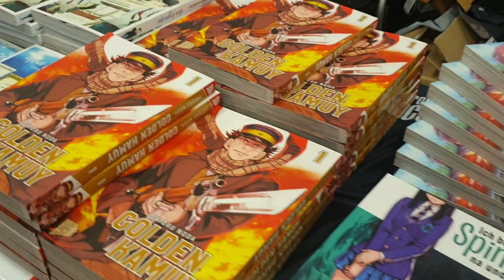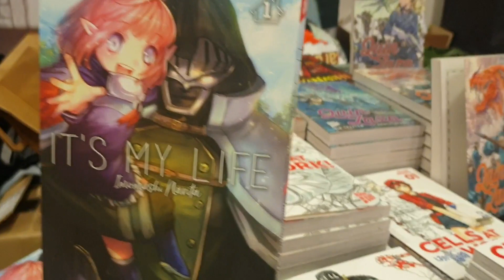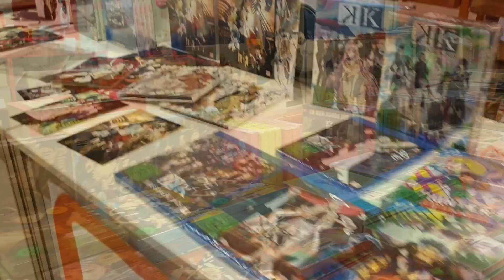Connichi 2019 | Die Highlights auf der Convention in Kassel!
Die Connichi findet jedes Jahr im September statt und ich war das 5.Mal dabei in Kassel.

SOCIAL MEDIA⤵
: MangaHunterTV